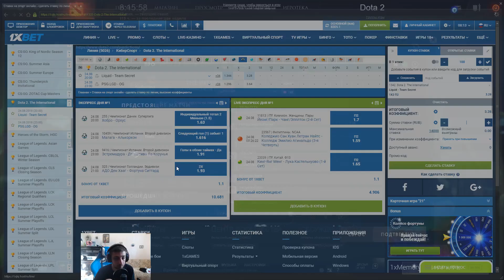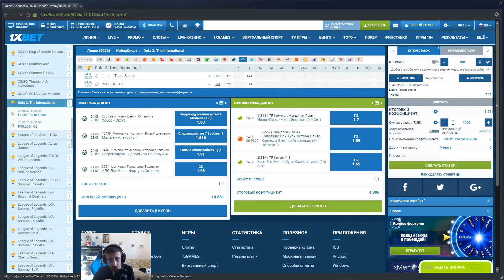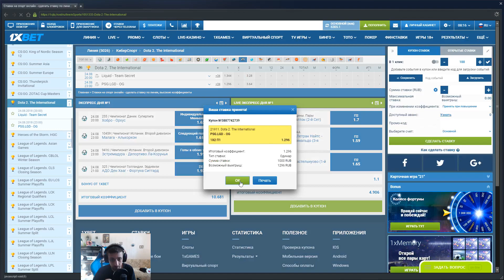Прогнозы Ti 2018: Плей-Офф 5 День [DPC Predictions]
Прогнозы Dota Pro Circuit или DPC сезона в Dota 2 за токены на матчи первого дня The International 2018 - Групповой Этап!